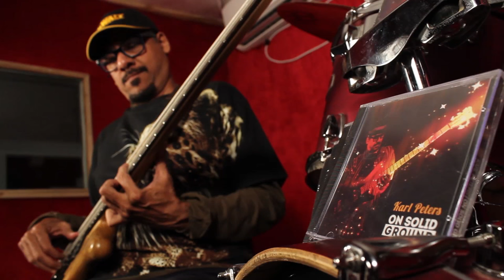Faded Glory - Karl Peters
This is my first composition from the album, Hope you enjoyed the video and music.

Cinematography and Video Editing by My brother Suraaj Parab